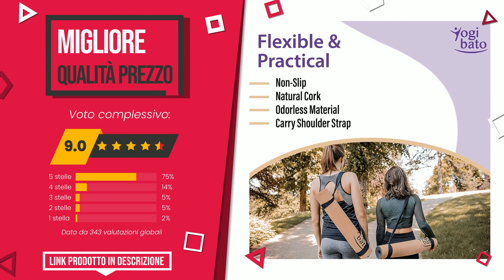Tappetino per yoga - Top 4 - (QualeScelgo)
📣 Link 'Tappetino per yoga' presenti in questo video:

✅ IL PIÙ VOTATO: CCLIFE Tappetino Tri-Pieghevole da Ginnastica, Allenamento,F...

✅ MIGLIOR RAPPORTO QUALITÀ PREZZO: Yogibato Tappetino Yoga Sughero e Gomma Naturale – Antiscivo...

✅ LA NOSTRA SCELTA: TOPLUS Tappetino da Yoga, Tappetino da Yoga Imbottito e Anti...

✅ IL PIÙ VENDUTO: KeenFlex Borsa Porta Tappetino per Yoga, in Materiale Imperm...

Indice:
00:00 - Intro
00:05 - CCLIFE Tappetino Tri-Pieghevole da Ginnastica, Allenamento,F...
00:32 - Yogibato Tappetino Yoga Sughero e Gomma Naturale – Antiscivo...
00:55 - TOPLUS Tappetino da Yoga, Tappetino da Yoga Imbottito e Anti...
01:19 - KeenFlex Borsa Porta Tappetino per Yoga, in Materiale Imperm...